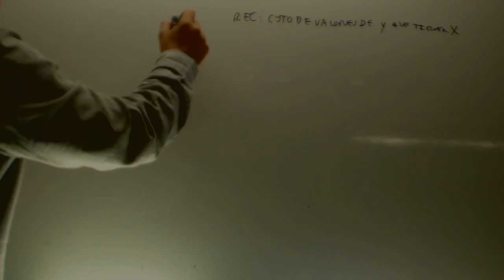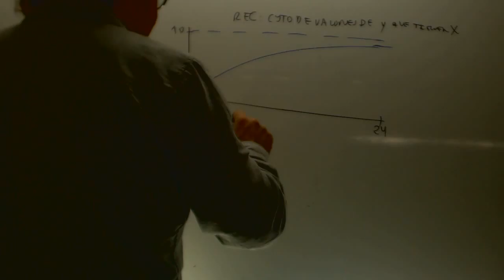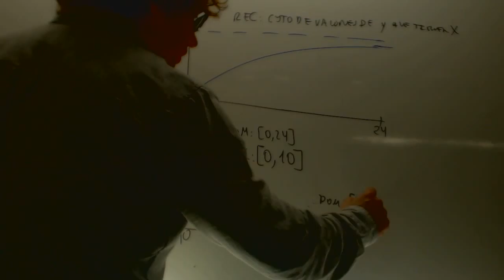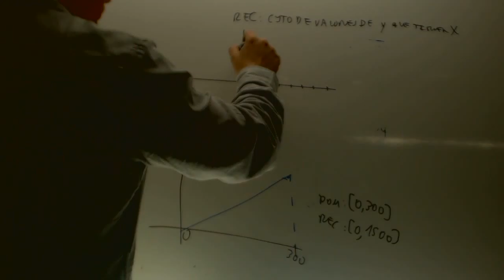Recorrido Matematicas 3 ESO Academia Usero Estepona